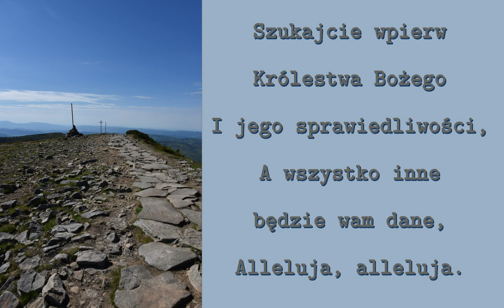Szukajcie wpierw Królestwa Bożego